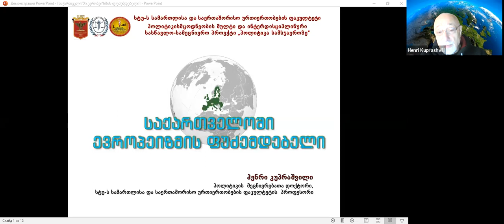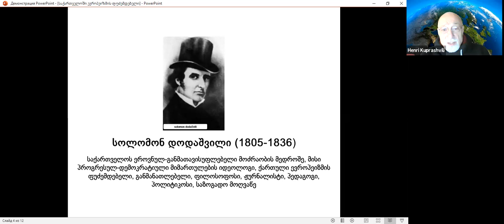ჰენრი კუპრაშვილის საჯარო ლექცია : სოლომონ დოდაშვილი და 1832 წლის აჯანყება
ააიპ "განათლება თავისუფლებისთვის" ნიკოლოზ წერეთელთან თანამშრომლობით იწყებს ლექციათა ციკლს თემაზე : საქართველოს ევროპული გზა

ლექციათა ციკლის ფარგლებში ასევე გაიმართება :

1️⃣სოლომონ დოდაშვილი და 1832 წლის აჯანყება
2️⃣ნიკოლოზ ბარათაშვილის ევროპული აკვანი
3️⃣ნიკო ნიკოლაძის პოლიტიკურ-სამართლებრივი შეხედულებები
4️⃣ილია ჭავჭავაძე და ეროვნულ-განმათავისუფლებელი მოძრაობა
5️⃣ილია ჭავჭავაძე-ქართული კოსნტიტუციონალისტური აზროვნების სათავეებთან
6️⃣საქართველოს პატრიარქი-ლეონიდე ოქროპირიძე და საქართველოს დემოკრტაიული რესპუბლიკის მთავრობა
7️⃣ივანე ჯავახიშვილი- ქართული განათლებიდან  საქართველოს დამოუკიდებლობამდე
8️⃣მიხაკო წერეთლის როლი  გერმანიის მიერ საქართველოს დამოუკიდებლობის აღიარებაში
9️⃣ზვიად გამსახურდია და ეროვნულ-განმათავისუფლებელი მოძრაობა
შეხვედრები გაიმართება პლათფორმა ზუმის მეშვეობით!
ლექციებზე დასწრება თავისუფალია!
ლექციათა ციკლის ბოლოს მონაწილეებზე რომლებიც გაივლიან რეგისტრაციას და დაესწრებიან ყველა შეხვედრას გაიცემა სერტიფიკატი.
გისურვებთ წარმატებას!